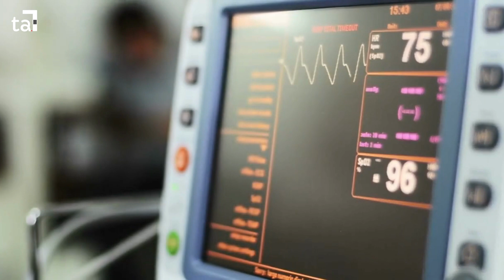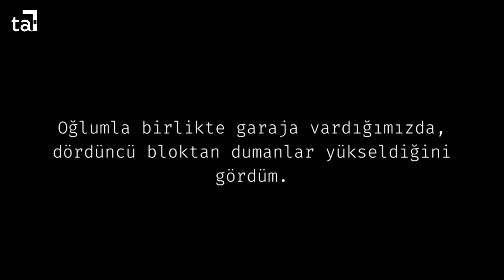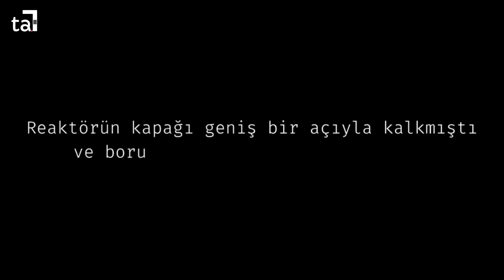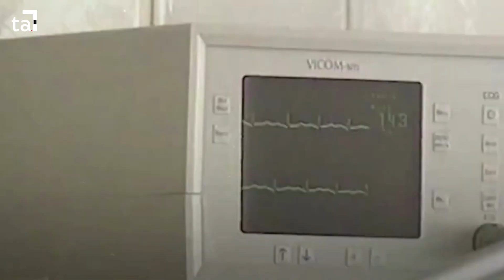Nükleer Facia: Çernobil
Çernobil Faciası, 26 Nisan 1986 tarihinde Sovyetler Birliği'ne bağlı Ukrayna Sovyet Sosyalist Cumhuriyeti'nin Pripyat şehri yakınlarındaki Çernobil Nükleer Santrali'nin 4 numaralı reaktöründe gerçekleşen nükleer kazadır.

Kaza, Uluslararası Nükleer Olay Ölçeği'ne göre bugüne kadar meydana gelmiş en büyük nükleer kazalardan biridir. Çernobil felaketi, Uluslararası Nükleer Olay Ölçeğinde en yüksek sınıflandırma oranı olan 7 ile ölçeklendirilmiştir.

00:00:20 – Çernobil Felaketine Giriş ve Patlama Anı
00:00:54 – Radyasyonun Yayılımı ve Sağlık Üzerindeki İlk Etkileri
00:01:16 – Çernobil Santralinin İnşası ve Pripyat Şehrinin Kuruluşu
00:01:42 – Santralin Kapasitesi ve Gelecek Planları
00:02:06 – Kazanın Nedenleri ve Sorumluların Belirlenmesi
00:03:10 – Tahliye Süreci ve 10 Gün Süren Yangın
00:04:07 – Mağdur Sayısı ve Radyasyondan Etkilenen Ülkeler
00:04:31 – Günümüzde Yasak Bölge ve Hayalet Şehir Pripyat
00:05:07 – Santralin Kapatılması ve Çelik Kalkan Projesi
00:05:31 – Birleşmiş Milletler Verileri ve Felaketin Mirası